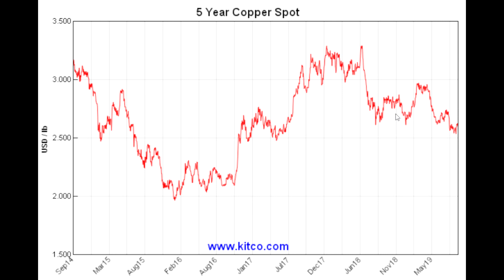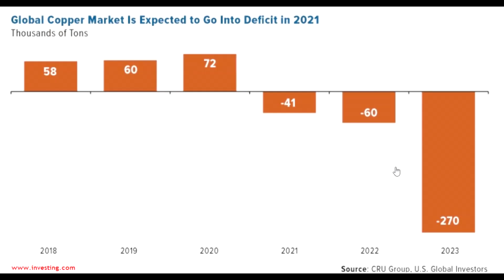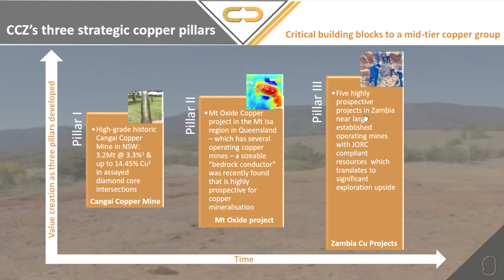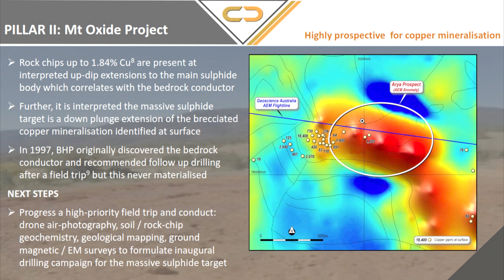Coffee with Samso - Episode 022 - An Emerging Copper Explorer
Late last year, I wrote about Castillo Copper Limited (ASX: CCZ) which announced some great results from their Cangai Copper Mine.  I was immediately intrigued. However, things did not go well for them as there were some environmental issues which appear to have been sorted out with their reinstatement to the Australian Stock Exchange (ASX).  Cangai Copper Mine in northern New South Wales is still one of Australia’s highest grading historic copper mines with a JORC inferred resource of 3.2Mt @ 3.35% Cu.

A few months of hibernation and lots of "discussions" the company has a new strategy and a new team.  Most times, these new strategies are a lot of hot air, but what Castillo has come up with is very interesting.  The talk about the three-pillar strategy and I have to say it is not unattainable.

The rebirth has brought in a new project within Zambia's well known "Copperbelt."The two Zambian projects named, Mkushi & Luanshya, are adjacent to producing copper mines, which enhances the upside appeal for Castillo's assets.

This is a platform for supporting creators like me. Please consider helping out and pick your reward here: